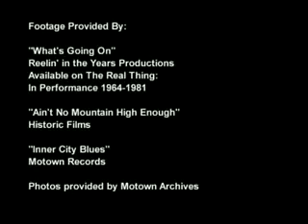Berry Gordy On Marvin Gaye/ MoTown 50th Anniversary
Berry Gordy on working with Marvin Gaye, also celebrating his 70th birthday.